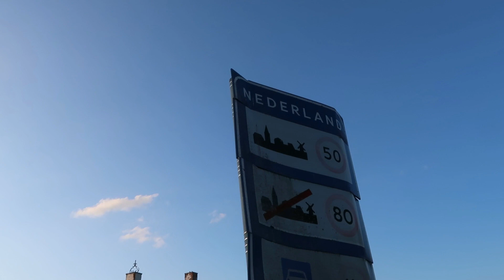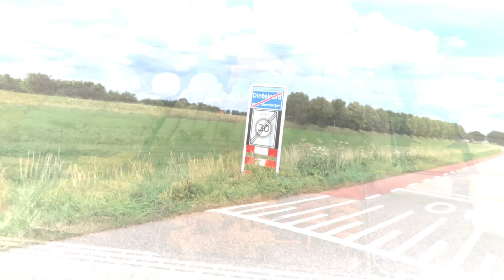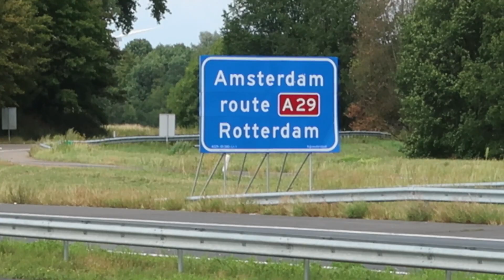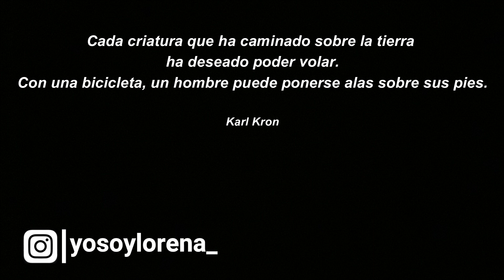ME VOLVI LOCA EN LA FRONTERA ENTRE BELGICA Y PAISES BAJOS - Dia 6 - Peruana 🇵🇪 en Francia 🇨🇵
En este nuevo video cruzamos la frontera entre Belgica y Paises Bajos